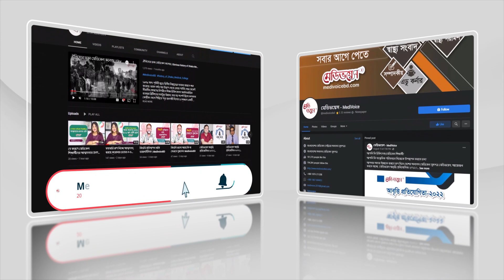মেডিকেলে সুযোগ পেতে বাধা যে অভ্যাস | আসিফ রহমান নিহাল | Medical Admission Preparation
মেডিকেলে সুযোগ পেতে যা  বাধা
- আসিফ রহমান নিহাল
 জাতীয় মেধায় ২য় (২০২২-২৩ সেশন)